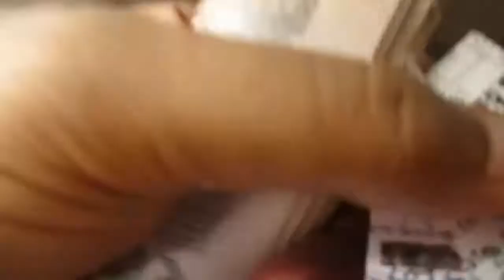কিভাবে ৯ টাকায় কলকাতা এয়ারপোর্ট থেকে শিয়ালদহ স্টেশন পর্যন্ত যাবেন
কলকাতা এয়ারপোর্ট থেকে শিয়ালদহ স্টেশন পর্যন্ত যদি টেক্সি তে যান টীকা লাগবে ২০০ – ৮০০ পর্যন্ত । কলকাতা এয়ারপোর্ট থেকে শিয়ালদহ স্টেশন পর্যন্ত যদি বাসে যান তাহলে লাগবে ৯ টীকা । এয়ারপোর্ট থেকে পায়ে হেঁটে সামনে যেতে হবে । যে কোন লোককে বললেই বলে দিবেন শিয়ালদহ স্টেশন যাবার বাস । বাসে উঠে ৯ টাকা দিলে টিকিট পাবেন ।কলকাতার  রাস্তায় জ্যাম প্রায় নাই ।